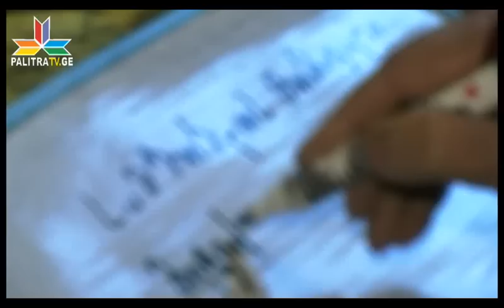ჭაბუა ამირეჯიბი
ნაფიქრის სიმძიმისგან...